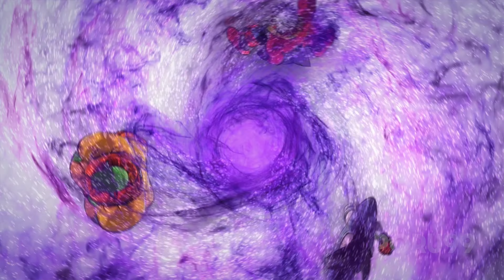DRAGON BALL XENOVERSE 2 (PS5) 4K 60FPS Gameplay - PS5 Version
This is the Gameplay of DBX2 for Playstation 5 & Xbox Series X|S in 4K 60FPS in English Dubb